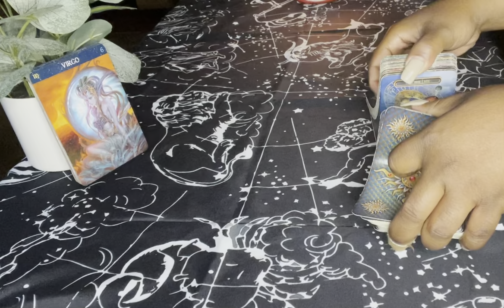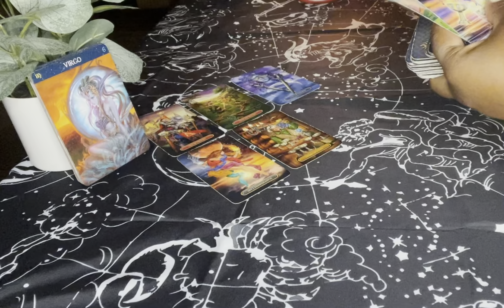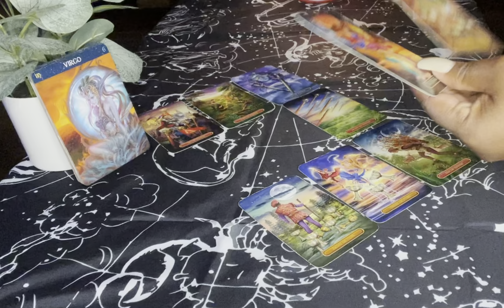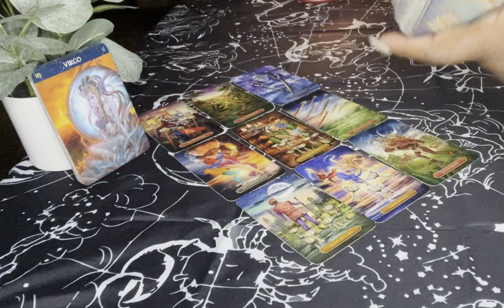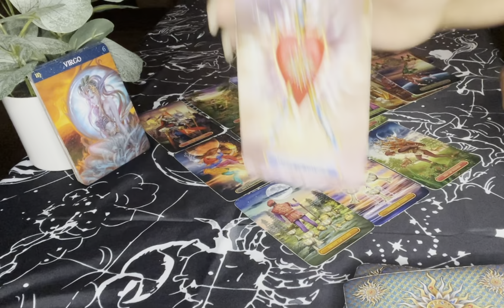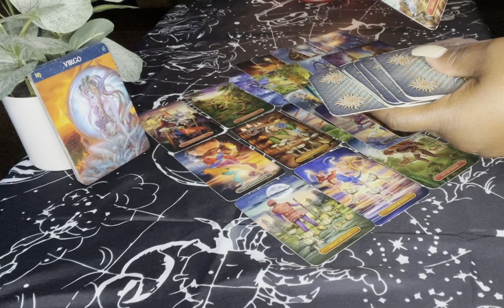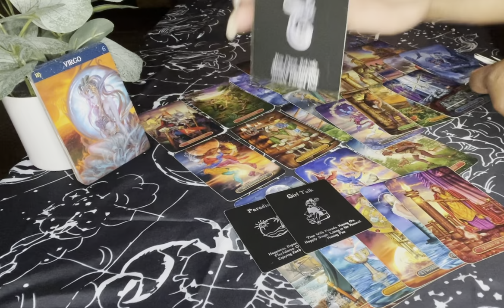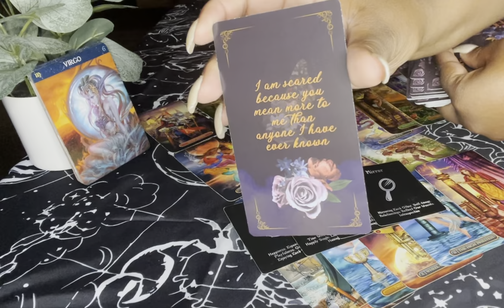Virgo Not Willing To Change | September Love 2021